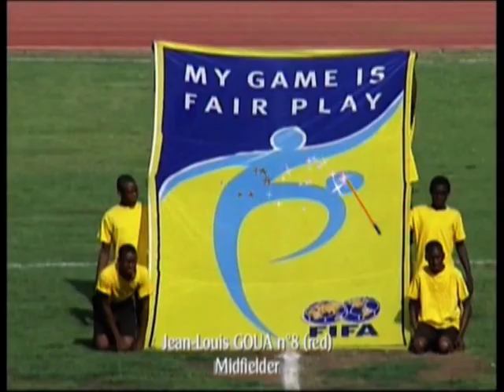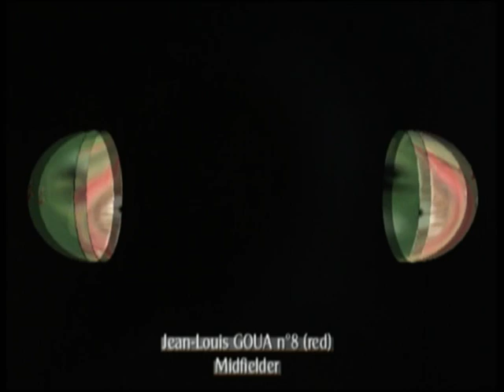jean louis obeng goua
la video de mes matchs de la coupe d afrique des clubs champions et le championat du mali